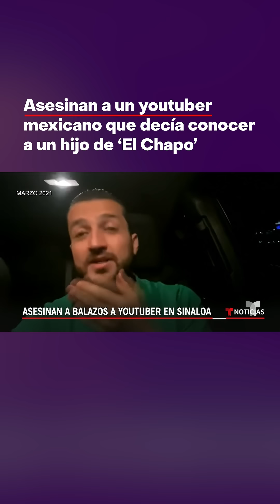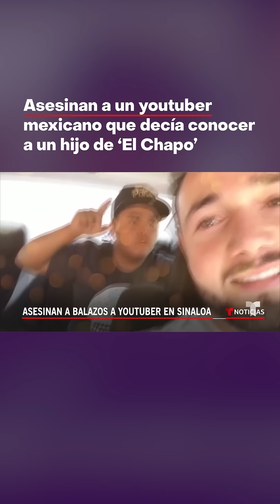Asesinan a youtuber mexicano que decía conocer a un hijo de "El Chapo" Noticias Telemundo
Short oficial de Noticias Telemundo. El ‘Compa Jorge’ fue ultimado a balazos a las afueras de su casa en Culiacán. Aunque el influencer solía compartir videos sobre autos todoterreno, también había narrado supuestos encuentros con Iván Archivaldo, hijo del exlíder del Cártel de Sinaloa. Disfruta del formato YouTube Shorts, videos verticales de 60 segundos para enterarte de lo más destacado en Noticias del mundo.